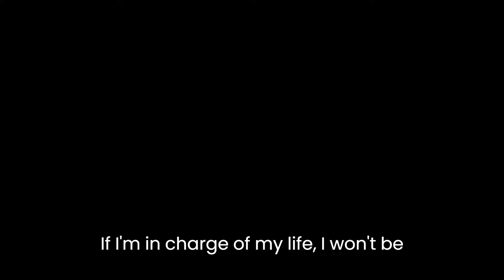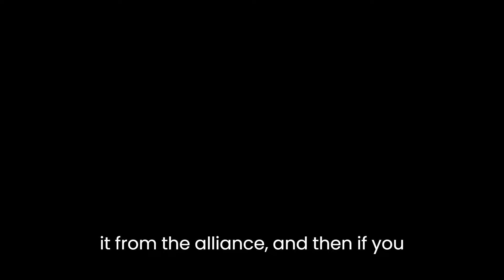Ron's Question 43 8 will we need to go through 7 levels of 4D before getting to 5D Made with Cli